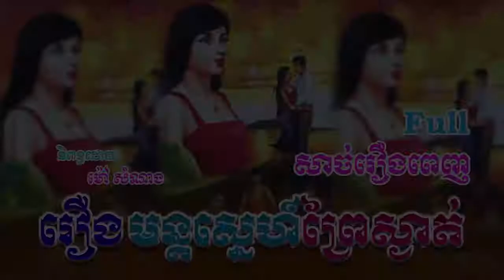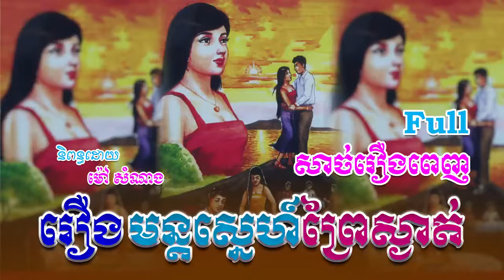រឿងមន្តស្នេហ៍ព្រៃស្ងាត់ (សាច់រឿងពេញ)​ Full Story _ ប្រលោមលោកខ្មែរ_ Khmer Story